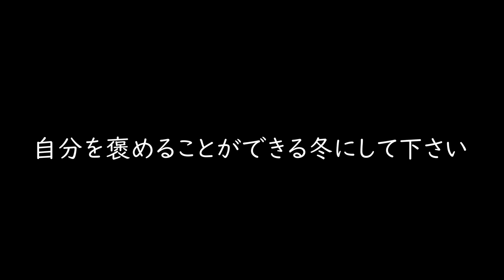みんなの目標教えて下さい。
頑張る！

2021年より中学校の教科書改定があり、学習する学年が

21:55~22:00　コメント読みながら準備
22:00~22:45　自学タイム(コメントは読みません)
22:45~22:55　コメント読みながらまったり
22:55くらいに解散

●使用音源